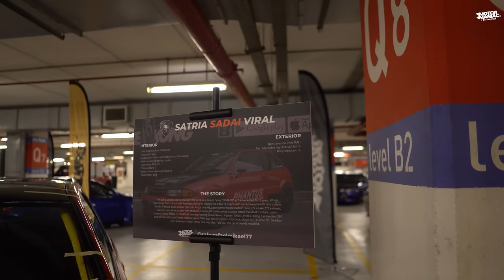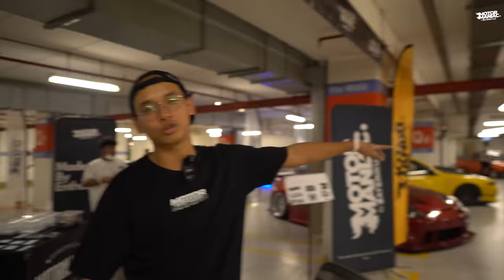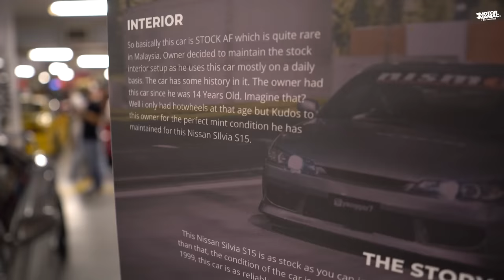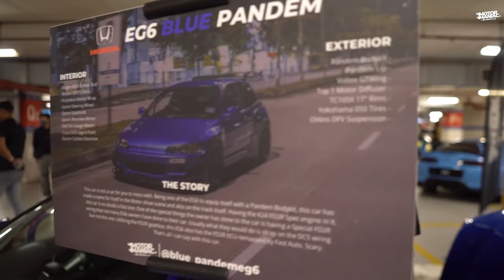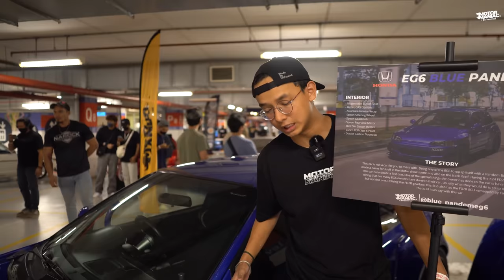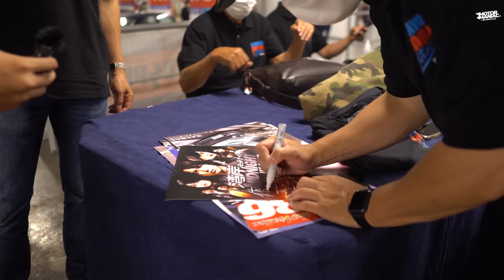Legend Jepun dekat Retrohavoc 2022?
Aku ada jumpa beberapa legend Jepun dekat Retrohavoc and at the same time aku bukak booth motormaniac waktu event. Nak tahu siapa dan apa? Jom layan...